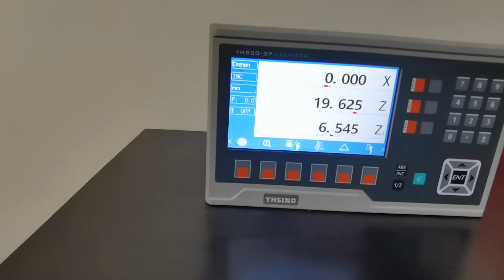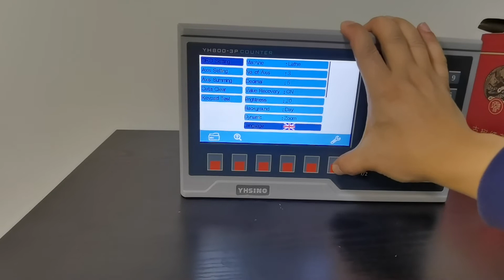Ruler Magnetic Encoder Digital Display LCD DRO OpticsLinear Scale Magnescale Milling Machine Lath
The display supports multi-national languages, metric and British system switching, and has complete functions. It is suitable for lathes, grinders, milling machines and so on!